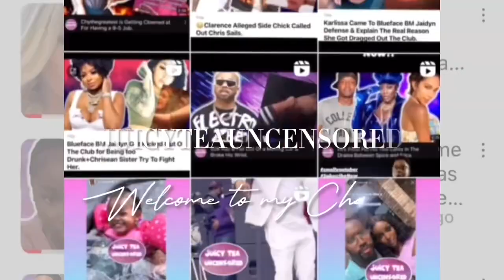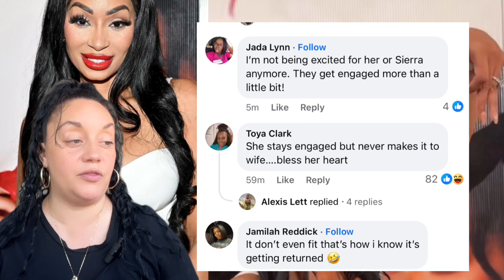Love and Hip Hop Karlie Redd Got Engaged.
Love and Hip Hop Alert!!! Looks Like Karlie Redd Announced that she Got Engaged Again.